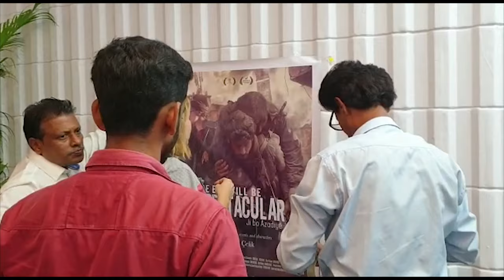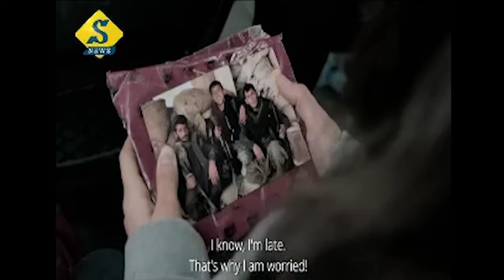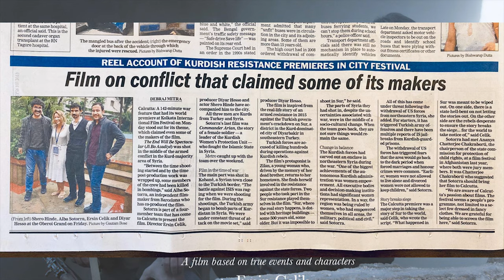KİFF2019 | Ji Bo Azadiyê - The End Will Be Spectacular at the Kolkata Int. Film Festival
Ji Bo Azadiyê / The End Will Be Spectacular and the team,